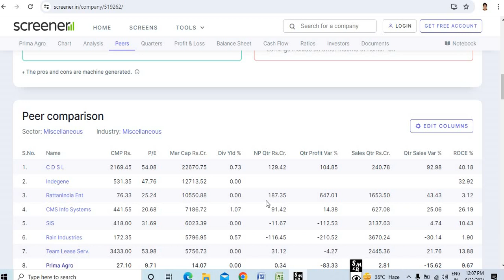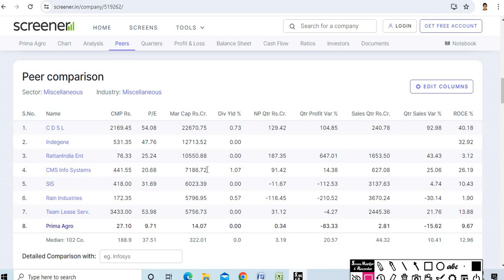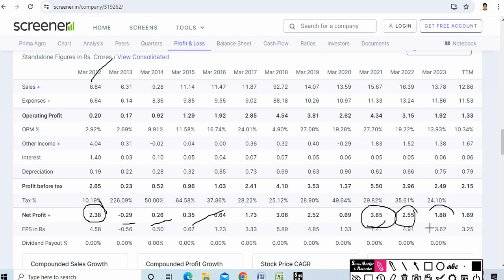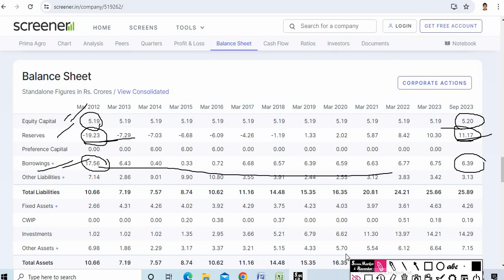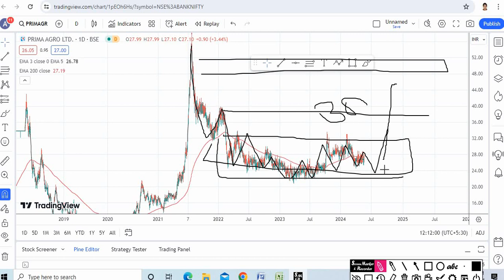multibagger share, penny stock, penny share, prime agro share,prime industries ltd,prime industries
your quaris
prime agro share,
prime industries ltd,
prime industries,
prime industries share,
primo share price,
prime agro,
prime industries limited
stock analysis
stock selection for tommrow
fundamental analysis
stock analysis for beginners
multibagger share
multibagger stock
penny share
 penny stock